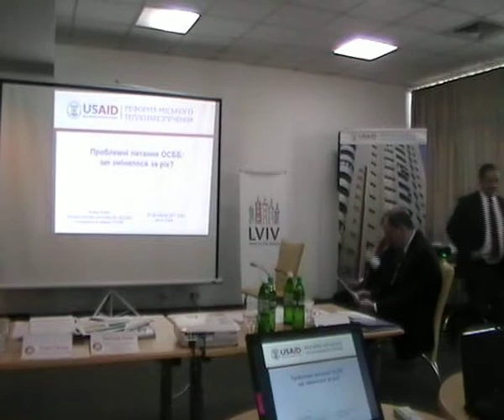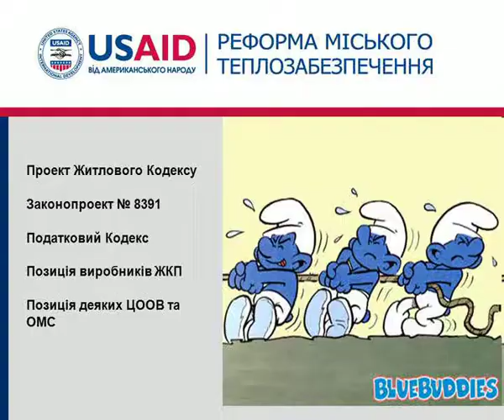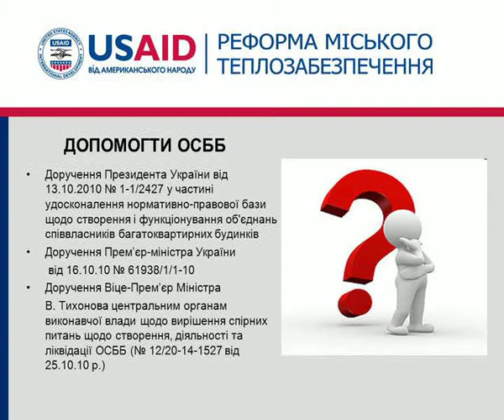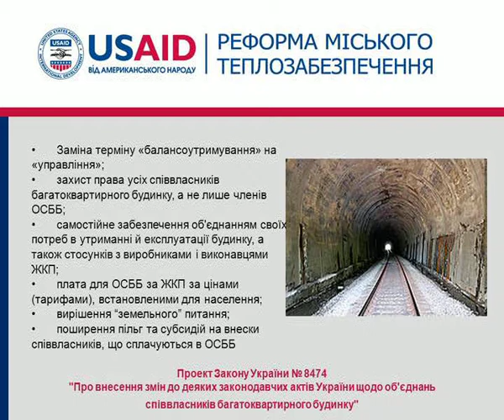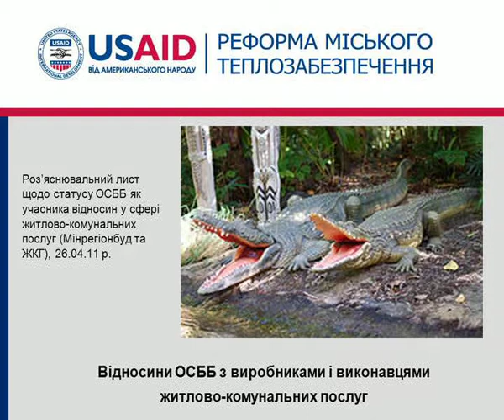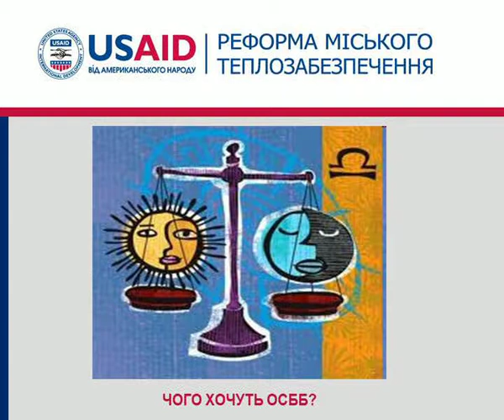1 секція. Тетяна Бойко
Керівник житлово-комунальних програм громадянської мережі OПОРА

1 секція: Основні юридичні та законодавчі аспекти практичної діяльності ОСББ